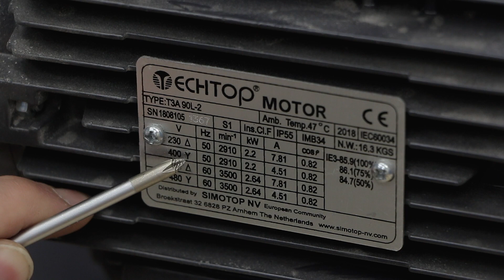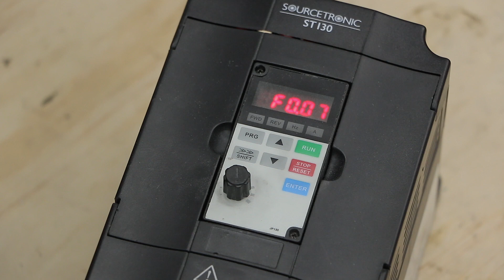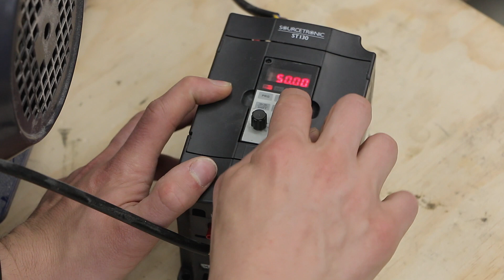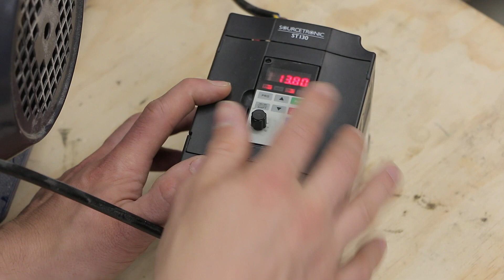Zo sluit je een 3 fasen motor aan zonder krachtstroom - Frequentieomvormer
In deze video laat ik je zien hoe je een 3 fasemotor kan gebruiken als je geen krachtstroom ter beschikking hebt.
*deze video is was eerder geüpload op mijn andere kanaal. Ik ben nu alles aan het samen voegen dus vandaar dat hij nu hier staat.

Ook zo'n mooie beltgrinder bouwen?